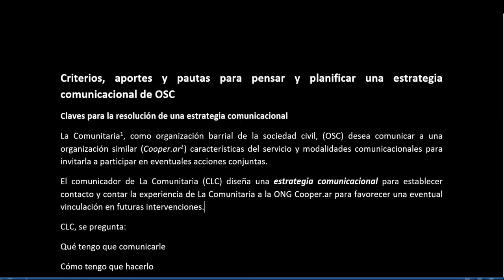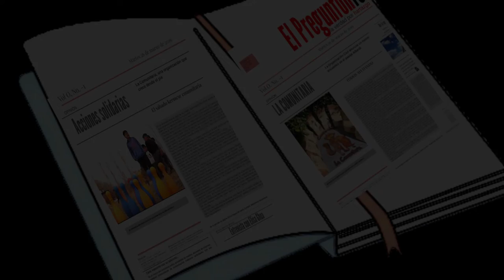ESTRATEGIA COMUNICACIONAL CIC 1° PARTE 19 9 22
CIC 1° PARTE 19 9 22 ESTRATEGIA COMUNICACIONAL LA COMUNITARIA ANÁLISIS DE CASO